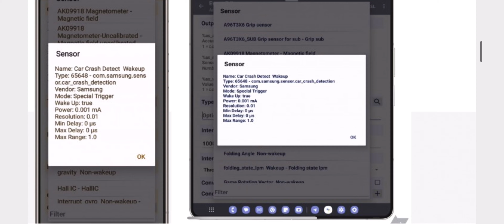Samsung Galaxy S24 Ultra and Z Fold5 may soon offer crash detection